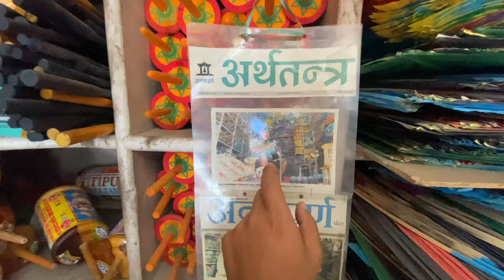Moto vlog// famous kites 🪁 shop(changa pasal) //flying 🪁kite //welcoming Dashain 2080…..😊😊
The great harvest festival of Nepal, Dashain is a time for family reunions, exchange of gifts and blessings, and elaborate pujas. Dashain honors the Goddess Durga, who was created out of the shakti or energy of all the gods, armed with weapons from each of them… ..
According to TibetTravel.org, “Kite-flying is regarded as an important way to remind the gods not to rain anymore. During Dashain Festival, you'll see people of all ages flying kites everywhere.”
Thank you for watching hope you guys enjoyed this video if you guys are new to my channel please make sure to click the subscribe button also hit the bell icon… ..